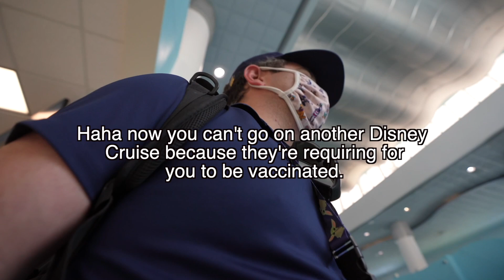Goosebumps on My Goosebumps - All Opinions Are My Own - why so serious